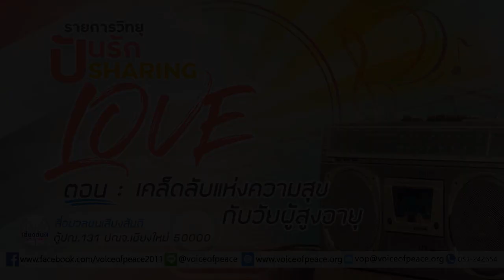รายการวิทยุปันรัก Sharing Love ตอนที่ 168: เคล็ดลับแห่งความสุข กับวัยผู้สูงอายุ